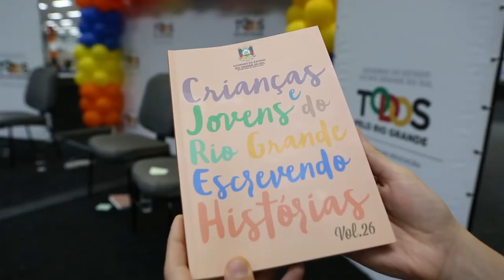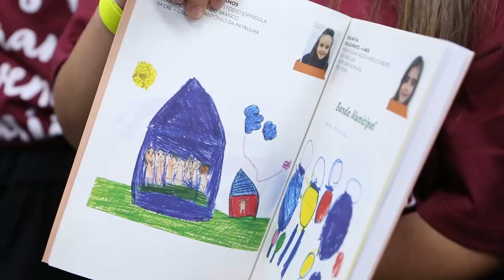Projeto Crianças do Rio Grande Escrevendo Histórias chega a 26ª edição